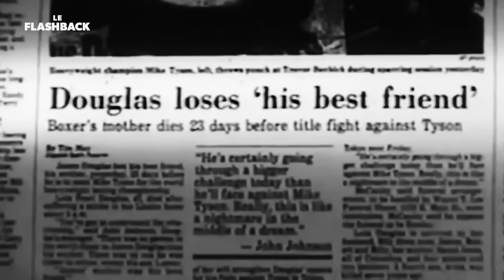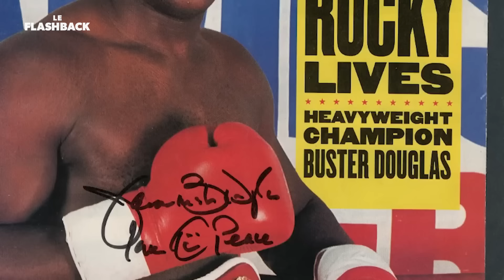MIKE TYSON VS BUSTER DOUGLAS - LE FLASHBACK #29 - LE KO LE PLUS CHOQUANT DE L'HISTOIRE DE LA BOXE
En attendant "Le MMA c'est quoi ?" et "La Boxe c'est quoi ?" qui vont être publiés en 2024, tout notre univers, de la narration au style visuel unique, dans 2 livres incroyables disponibles dès maintenant.
Des livres créés par, et pour les fans de sport. Et l'occasion d'avoir un objet 100% vroom dans votre bibliothèque !

Bienvenue à tous dans le Flashback, l'émission qui raconte les moments mythiques de l’histoire du sport.
Aujourd’hui, on vous raconte l’un des plus gros upsets de l’histoire du sport.
Un combat parti pour être un véritable massacre.
Une démonstration de plus du Roi incontesté des poids lourds : “Iron” Mike Tyson.
Mais qui s’est finalement transformé en cauchemar.
Le début de la déchéance d’un des plus grands boxeurs de l’ère moderne. La chute d’une icône, pulvérisée en direct sous les regards du monde entier.
Alors on prend notre fameuse machine à remonter le temps, direction le Tokyo Dome en ce 11 février 1990. Vous êtes prêt ?
Let’s goooo !

Écriture :  Simon Barrau
Narration :  Selim El Mellah
Montage : Hugo Hartmann
Rédacteur en chef : Hossein Adibi

Boxing Academy est une création de vroom originals.